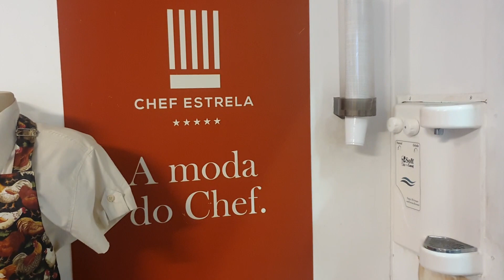Salaroli vira Chef Estrela ⭐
Hoje estou de Chef Estrela ⭐

Você que é cozinheira vem comigo aprender, se organize dos pés a cabeça!